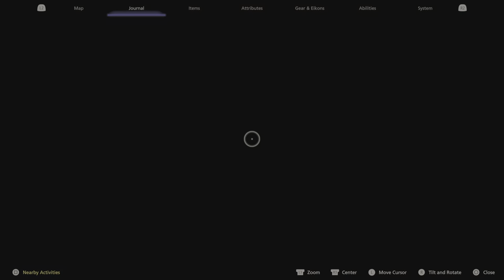FINAL FANTASY XVI Part 13: Clive gets his Fathers Rosarian Armor and Blade